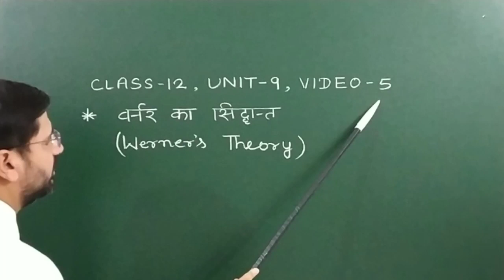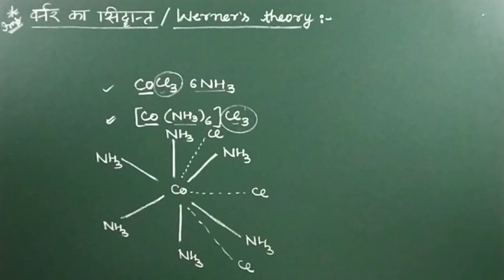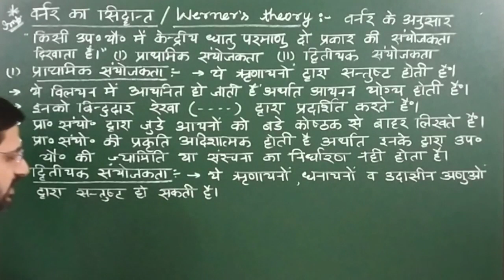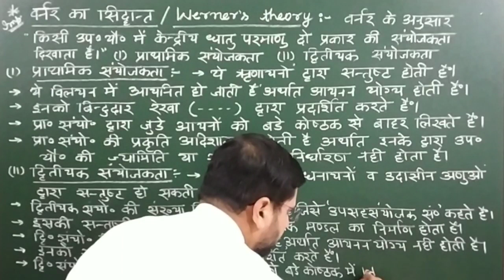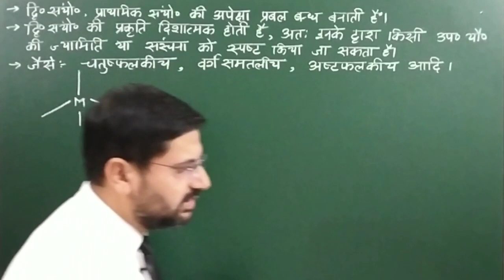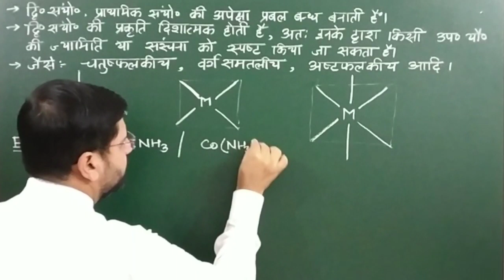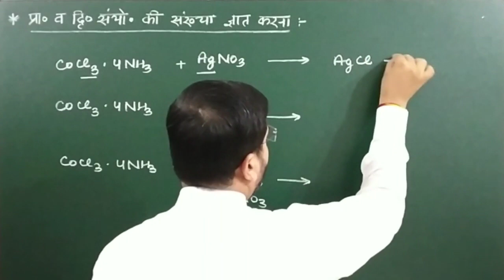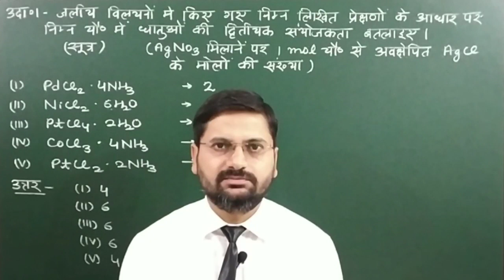वर्नर का सिद्धांत | werner's theory | वर्नर का उपसहसंयोजक यौगिकों का सिद्धांत | class12unit9video5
वर्नर का सिद्धांत | werner's theory | वर्नर का उपसहसंयोजक यौगिको का सिद्धांत | class12unit9video5 720p

हेल्लो बच्चों !

1. वर्नर का सिद्धांत क्या है समझाइये
2.
3. वर्नरसिधांत class 12
4. vernar ka upsahasanyojakta sidhant
5. sanyojakta bandh siddhant
6. sanyojakta bandh siddhant in hindi
7. vernar ka sidhant class 12
8. वर्नर का उपसहसंयोजक सिद्धांत
9. वर्नरसिद्धांत क्या है समझाइये
10.